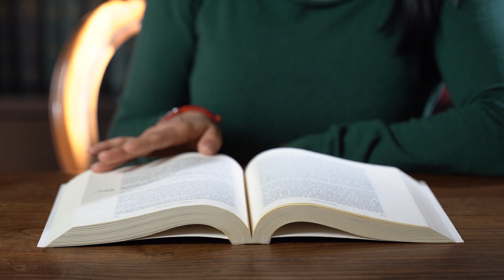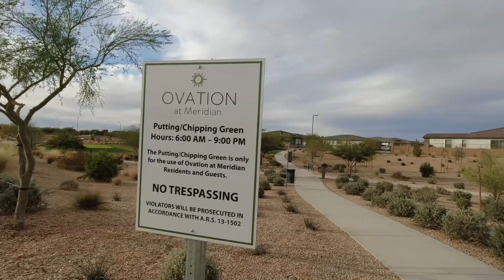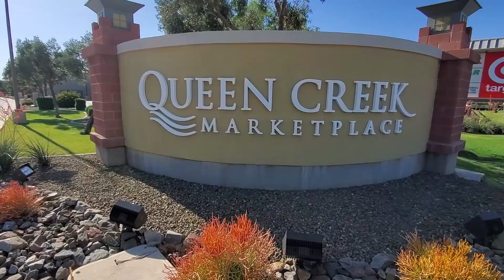Top 5 Arizona 55 Plus Communities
Arizona 55 plus communities are plentiful in the valley of the sun! Get the scoop on my 5 favorite arizona 55 plus communities and watch some cool footage as I take you by each one of these communties and talk about the pros and cons.  Enjoy!

Thinking of Moving to AZ? I'd love to chat!

0:00 Intro
2:12 Encore at Eastmark
5:23 Taylor Morrison Ovation at Meridian
8:19 Encanterra at San Tan Valley
11:07 Vistancia in Peoria AZ
13:42 Victory at Verrado in Buckeye AZ